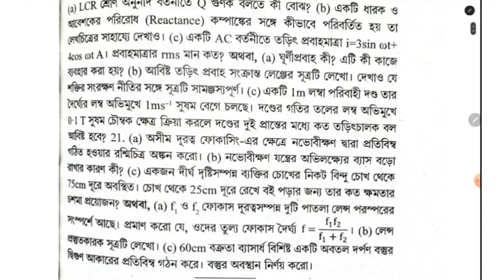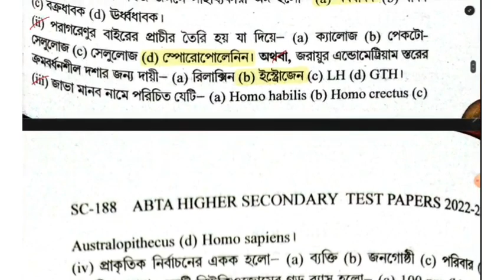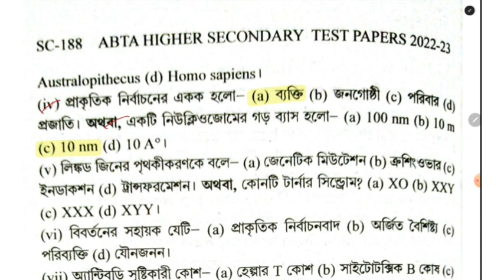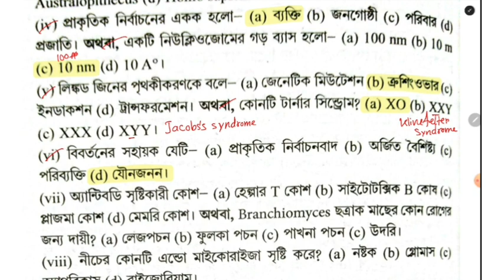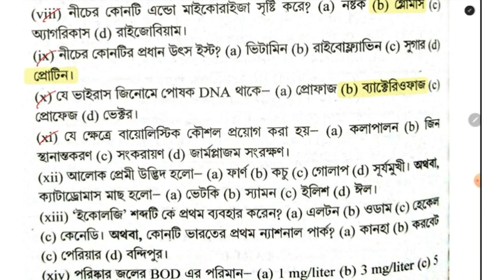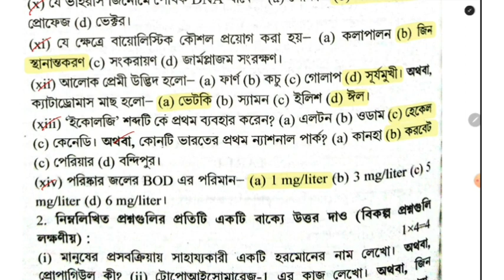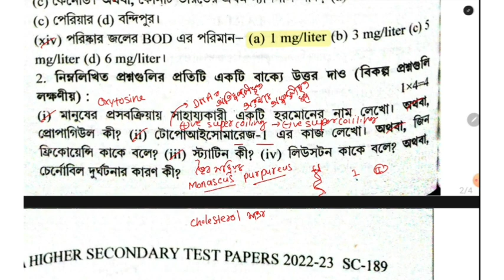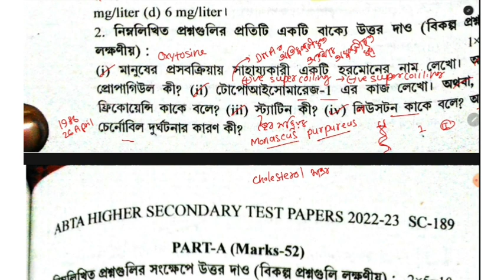HS 2023 ABTA Test Paper Biology Solution Page SC 187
In this video I have dissolved about ABTA HS Test Paper answer solve of BIOLOGY page number SC 187 in detailed discussion. hope this video will help you to understand all the concept related to the questions. if this helps you then you can like, share, and subscribe the channel. don't forget to give feedback about this video. thanks a lot.

☑️ যে কোনো জিনোটাইপ থেকে কত প্রকার গ্যামেট তৈরী হয়

HS 2023 ABTA Test Paper Life Science
ABTA life science 2023
HS 2023 ABTA life science
ABTA 2023 solution
HS ABTA 2023 solve
ABTA life science class 12
class 12 ABTA life science 2023
HS test paper jiban bigyan
ABTA Test Paper solution by bioearn
test paper parsad
all Bengal teacher's association
2022- 23 test paper
HS 2023 suggestions
HS viral
HS 2023 biology
HS 2023 life science
HS 2023 math
HS 2023 ENVS
HS 2023 physics
HS 2023 bengali
HS 2023 NUTRITION
biology suggestions 2023
test paper page SC 187
class 12 biology test paper page SC 187
HS ABTA page SC 187